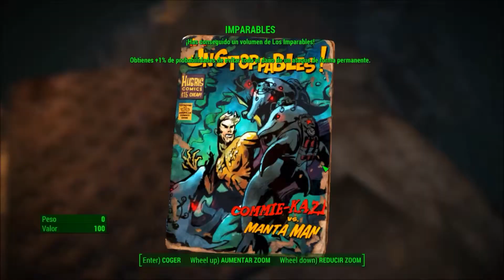Coleccion de Beisbol Firmada mas Revista Imparables Fallout 4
Un Saludo ^^